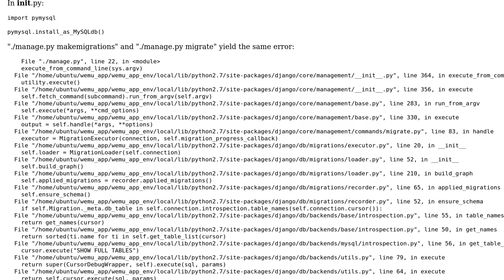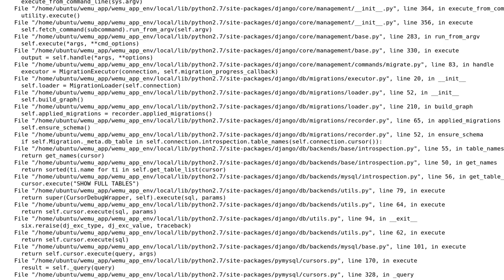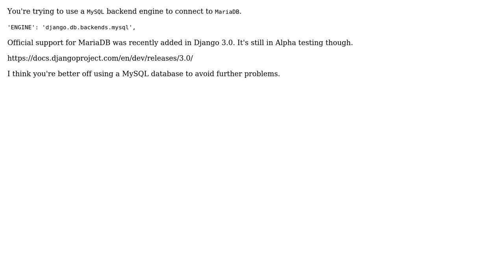Django: django.db.utils.InternalError: (1046, u'No database selected')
With thanks & praise to God, and with thanks to the many people who have made this project possible! | Content (except music & images) licensed under CC BY-SA | Music | Images & others | With thanks to user Neeraj Vernekar user Elkip and the Stack Exchange Network Trademarks are property of their respective owners. You are responsible for your own actions.